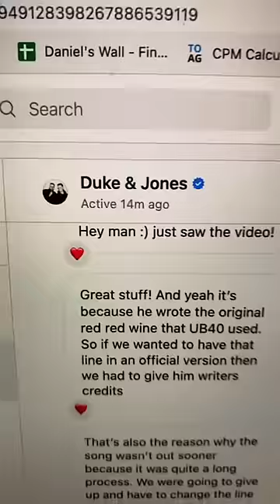The most viral song samples a sampled sample